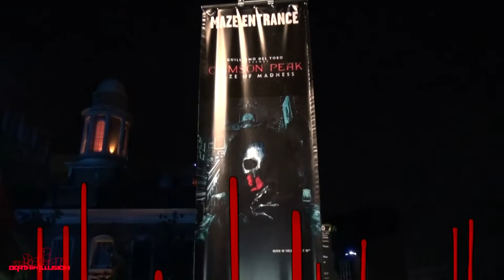Crimson Peak: Maze Of Madness (HD Full Maze) Halloween Horror Nights 2015 Universal Studios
Experience Crimson Peak: Maze Of Madness (HD Full Maze) for Halloween Horror Nights 2015 at Universal Studios Hollywood in Universal City, California.

The three-dimensional replica of the film is designed to send guests spiraling through the chilling world and into the footsteps of the film's lead character, Edith Cushing, first they venture from her home in America, then to the decaying and haunted Allerdale Hall Mansion in a remote English Countryside. With a foreboding "Beware of Crimson Peak" message that echos from Edith's past, guests will navigate a labyrinth of paranormal tortured souls who have born witness to the estate's dark history of unspeakable acts... and who continue to reside in vengeful, ghostly forms.

When her heart is stolen by a seductive stranger, a young women is swept away to a house atop a mountain of blood-red clay: a place filled with secrets that will haunt her forever. Between desire and darkness, between mystery and madness, lies the truth behind Crimson Peak.

Mail To:
DEATHBYILLUSION MEDIA
CALIFORNIA 90622 UNITED STATES